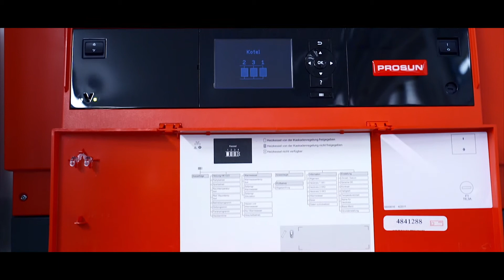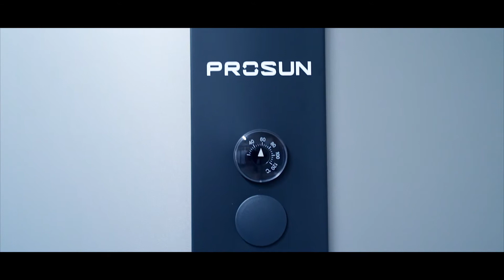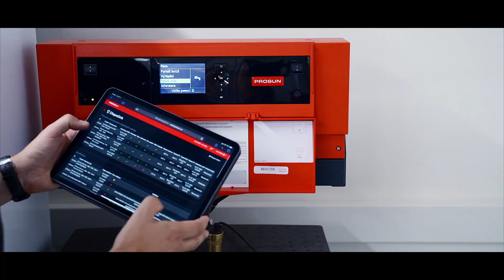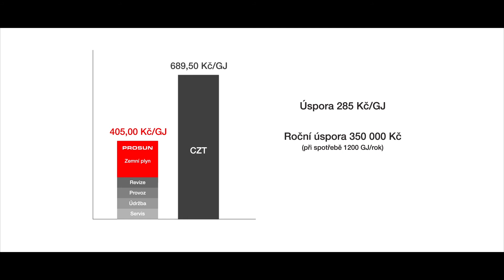PROSUN - Virtuální prohlídka domovní plynové kotelny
Vítejte na virtuální prohlídce domovní plynové kotelny pro bytové domy od společnosti PROSUN. Plynová kotelna zajistí levnější teplo a teplou vodu v bytovém domě. Využití moderní tepelné techniky Viessmann.